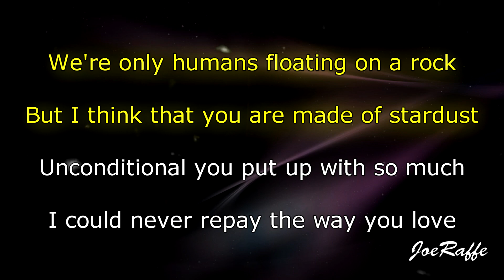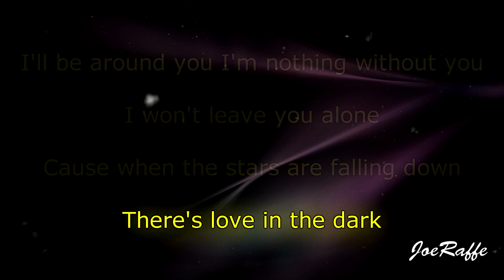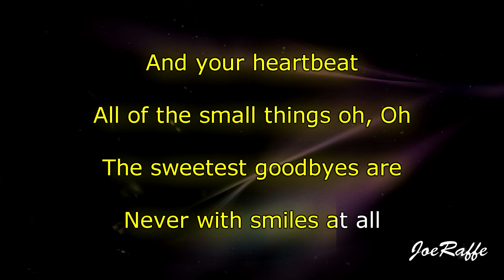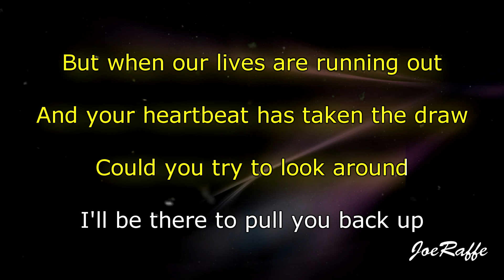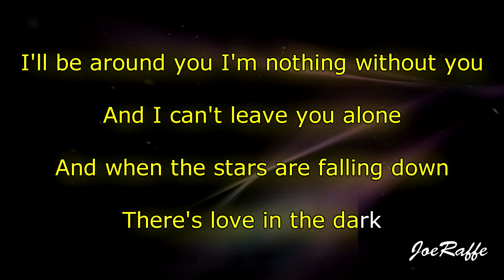Jessie Reyez - LOVE IN THE DARK (Karaoke)